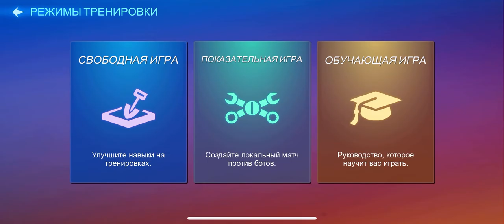Season 3 in Rocket league SideSwipe!